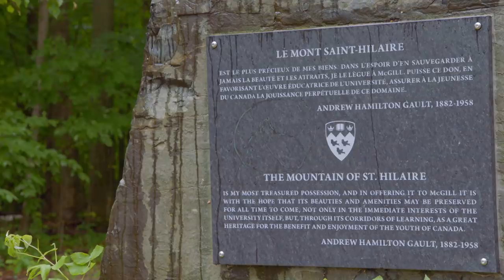Laurent Duvernay-Tardif Balances Medical School With NFL Life | NFL Films Presents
Kansas City Chiefs offensive lineman, Laurent Duvernay-Tardif, balances medical school and football at the same time.